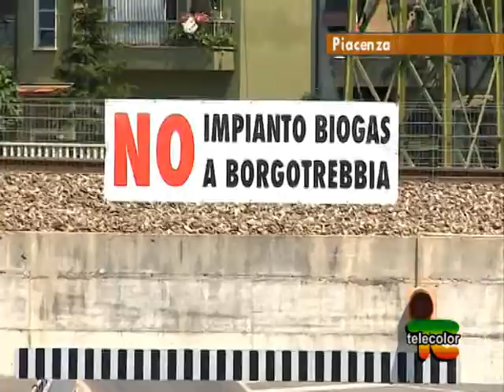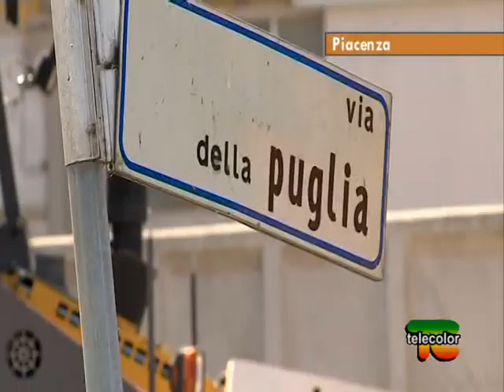L'iter per la costruzione di un impianto a biogas a Borgotrebbia è stato sospeso.mpg